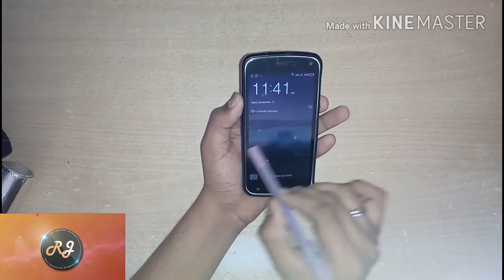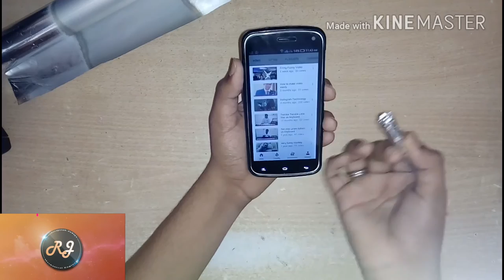How to Make stylus pen for android or iphone